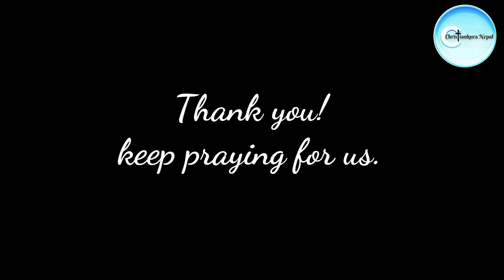उत्पत्ति ३३ । उत्पत्ति ३४ । Genesis 33 । Genesis 34 । Nepali audio Bible । Nepali Bible Reading